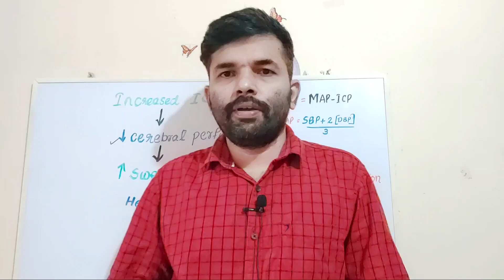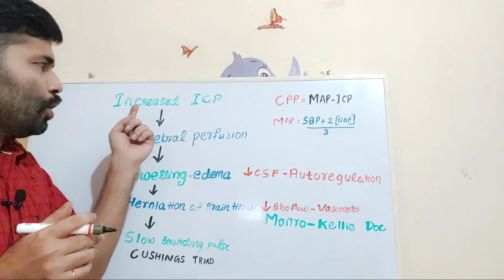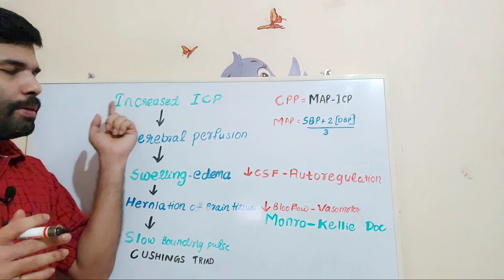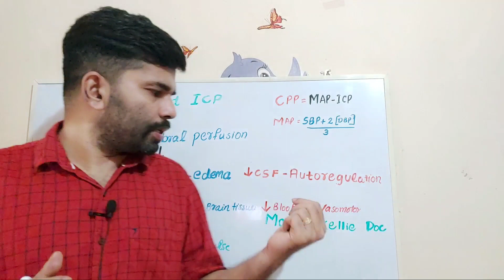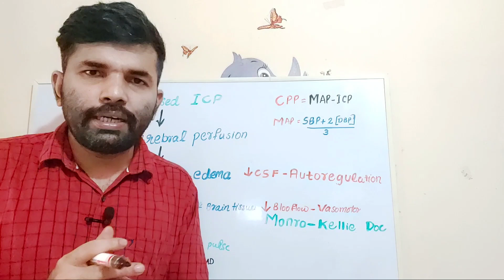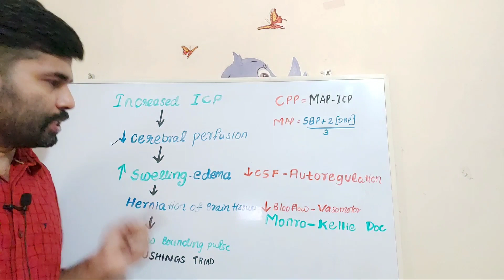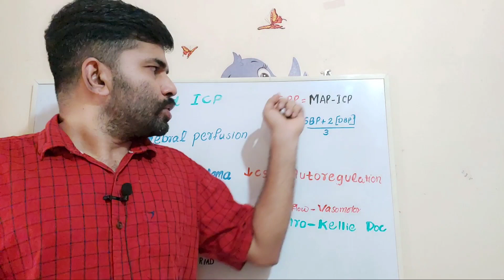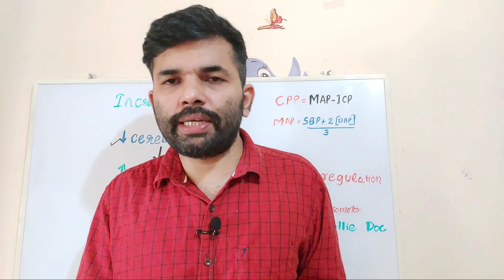Special Video Weekly For Future Government Nurses/Increased ICP/Intracranial Pressure/Nurse Queen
Staff Nurse Question Paper Discussion/Kerala Psc/Part-2/Nurse Queen